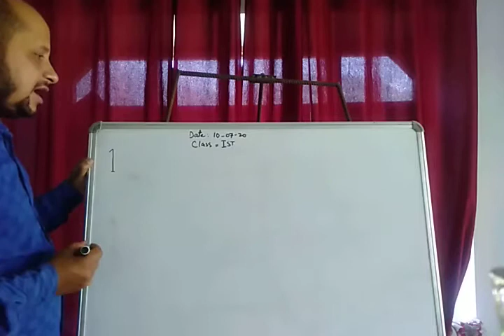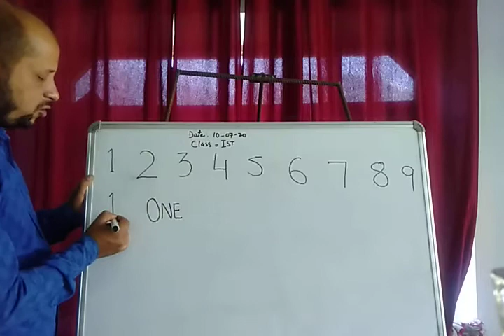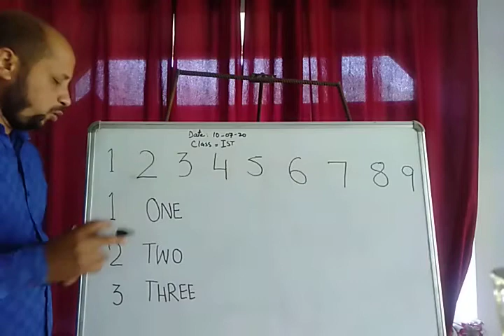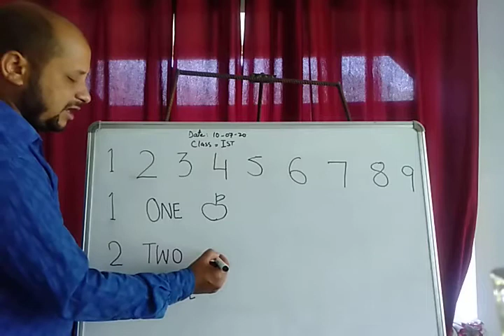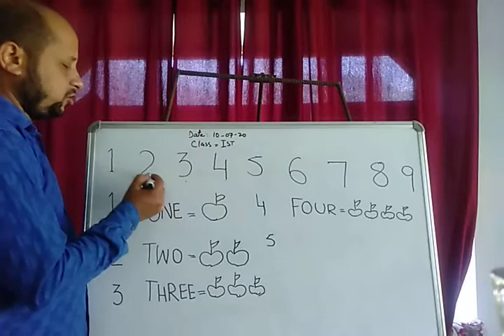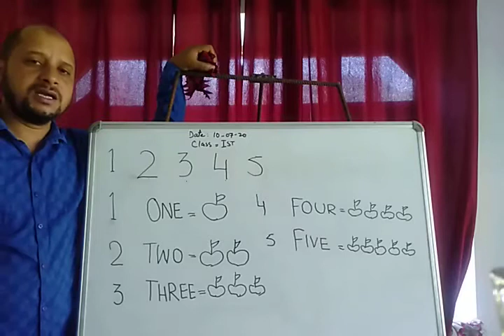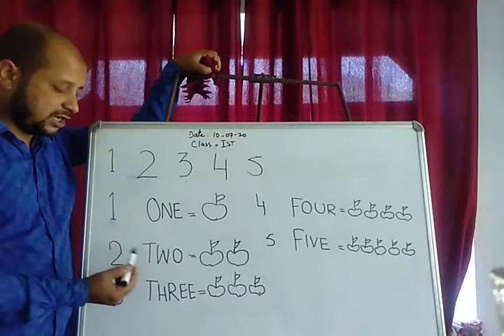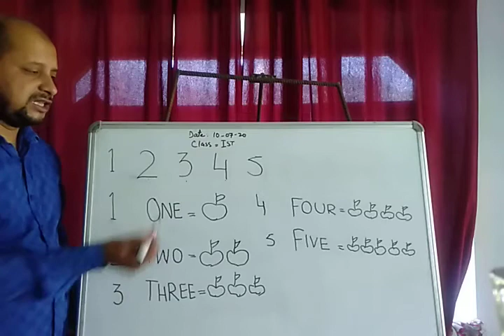Class 1 maths counting Numbers 1to 5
Tr. Khursheed Ahmad BMS Chitterkote